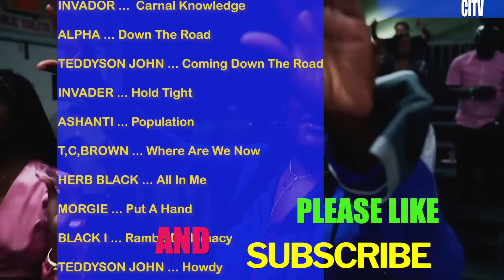ST. LUCIA CALYPSO LEGACY: ALPHA; INVADER; ASHANTI; LADY LEEN;MORGIE; EDUCATOR; MENELL; TEDDYSON JOHN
St. Lucia is the Calypso State of Caribbean. See why these artist are groomed in calypso.
CARIBBEAN INSIGHT TV (CITV) programs are cultural documentaries demonstrating the history of West Indians through their musical artistry. CITV's mission is to provide innovative, practical  and top-quality products that will serve as a conscious raising vehicle and a cultural organizing tool for Caribbean History.

Calypso competitions have been held in St Lucia every year since 1957 except for 1964 and 1965 and 1996.  Local calypsonians were plying their trade since the Forties with the first calypsonians of note to include Lord Scrubb, Battle Axe, Ezekiel, Piti Quart, Mighty Session and Mighty Bonnet.  Initially these singers would sing on the streets.  Later in the Fifties, concert and club appearances and annual competitions sprang up.

Song: Freedom
Artist: Alpha

Song: Ting Dook
Artist: Invader

Song: I;m Gonna Make It
Artist:Robbie

Song: I;m A Lucian - Sway
Artist: Desrol

Song: Manifesto Jam
Artist: Educator

Song: Party Time
Artist: Ashanti

Song: Cyah Wait
Artist: Alpha

Song: Discard
Artist: Menell

Song: Destination Lunar
Artist: Walleigh

Song: Woman In A March
Artist: Lady Leen

Song: Carnal Knowledge / L'Argent
Artist: Invader

Song: Down De Road
Artist: Alpha

Song: Hold Tight
Artist: Invader

Song: Lucian Population
Artist: Ashanti

Song: Where Are They Now
Artist: T.C. Brown

Song: All In Me
Artist: Herb Black

Song: Put A Hand
Artist: Morgie

Song: Rambo Diplomacy
Artist: Black I

Song: Howdy
Artist: Teddyson John
ARCHIVAL MATERIALS

Jeffery Selvon

CHAPTERS
00:00:00
Special Thanks to the Video footage from CITV and  St. Lucia Ministry of Culture  and CITV